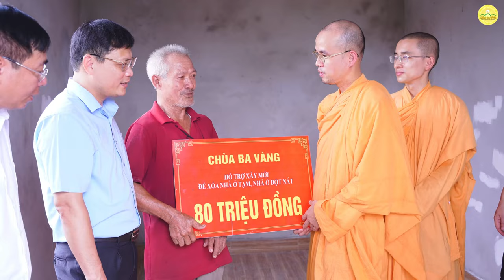Chùa Ba Vàng trao tặng 800 triệu đồng hỗ trợ xây nhà mới cho người dân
Hưởng ứng chủ trương của thành phố, với tinh thần đồng hành cùng dân tộc, chùa Ba Vàng đã ủng hộ 800 triệu đồng để chung tay, giúp đỡ các hộ cận nghèo, người yếu thế, người khuyết tật khó khăn về nhà ở.
Sáng ngày 10/8/2023, sau khi tham dự Hội nghị trao kinh phí hỗ trợ triển khai thực hiện xóa nhà ở tạm, nhà dột nát năm 2023, đại diện lãnh đạo thành phố cùng chư Tăng chùa Ba Vàng đã trực tiếp đến thăm và trao kinh phí hỗ trợ cho 10 hộ gia đình.

➡️ Xem thêm:
👉🏻 Đài Phát thanh truyền hình Gangwon Hàn Quốc tới tham quan và tìm hiểu lịch sử chùa Ba Vàng
👉🏻 Phật tử chùa Ba Vàng trao tặng 100 triệu đồng đến trường Công lập thành phố Câu Thi Na, Ấn Độ
1. Tổng hợp nghi thức cúng lễ
2. Chư Tăng Tu Tập Trong Rừng
3. Vấn đáp Phật Pháp
4. Nhạc Phật giáo Chùa Ba Vàng
5. Câu chuyện chuyển nghiệp

Địa Chỉ: Phường Quang Trung - TP. Uông Bí - Tỉnh Quảng Ninh
📞 Số điện thoại: 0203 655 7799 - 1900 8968